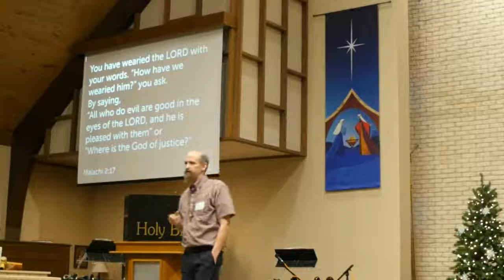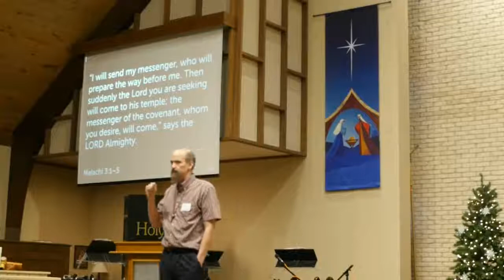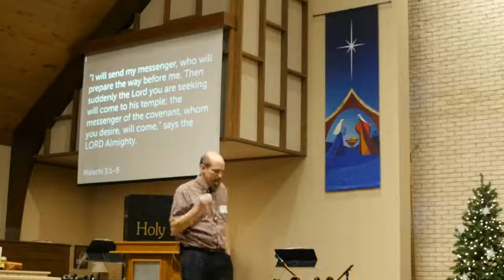12/2/18 Morning Service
An unholy mess needs fire and soap
Malachi 2: 17- 3: 5
Pastor Mark Van Drunen